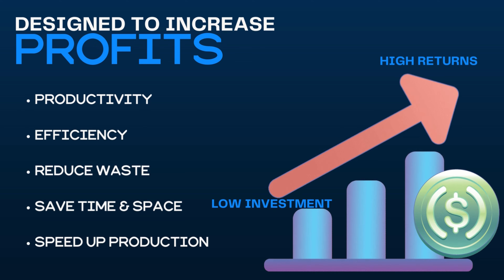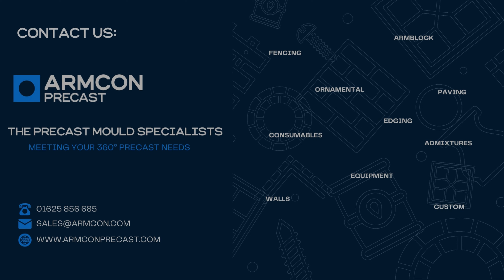Here's why you should use concrete DOSER in your precast workshop !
Phone:
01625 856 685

*** WORLDWIDE SHIPPING ***